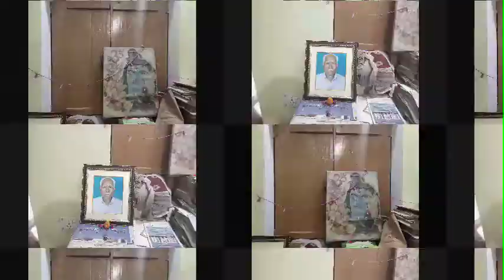Shardiya Navratri ki Ashesh Mangalkamnayen Neeta Creation 👏👏🌹🌹